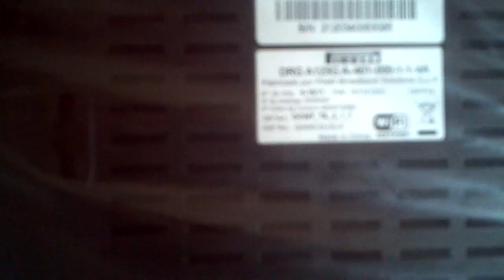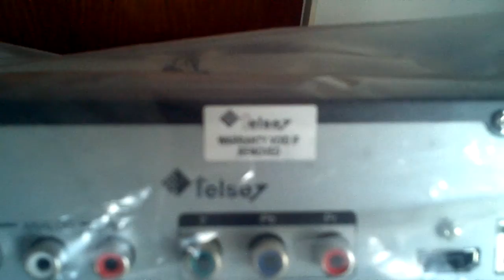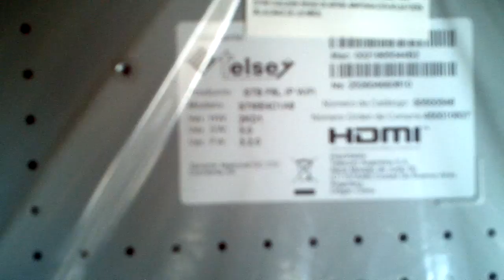unboxing Arnet Play - que es? que trae?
Este es el unboxing Arnet Play se ve lo que envian...